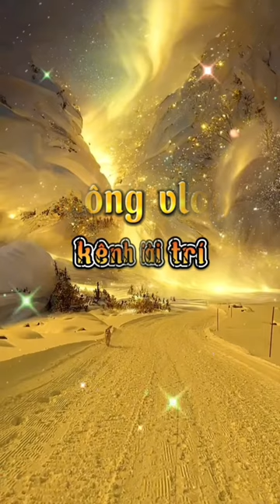Câu cá thiên nhiên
Câu cá thiên nhiên lúc nào cũng có nhiều sự bất ngờ khác nhau trong buổi câu